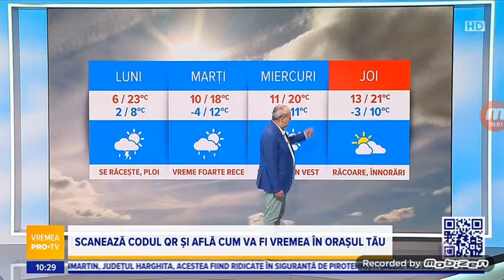Știrile Pro TV Ending (08.05.2023) (Reversed)